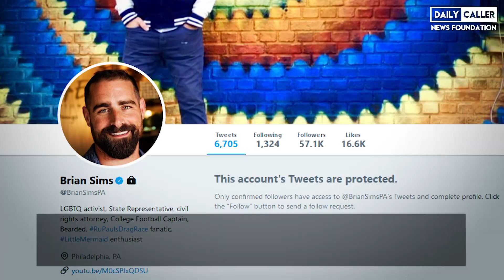Pro-Abortion Rep. Brian Sims Hides His Twitter Following Pro-Life Rally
Pro-abortion advocate Rep. Brian Sims from Pennsylvania made his Twitter account private following a pro-life rally held in Philadelphia last week. The rally was organized by The Daily Wire's Matt Walsh in response to Sims' harassment of pro-life volunteers who prayed outside a Philadelphia Planned Parenthood.